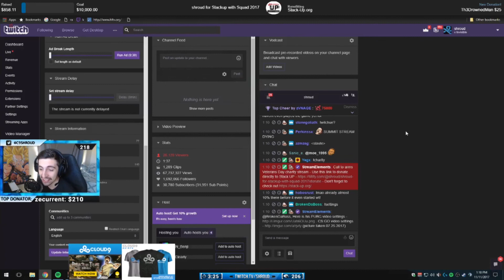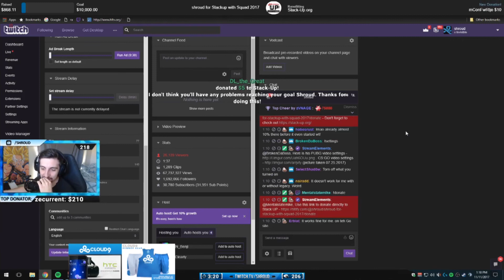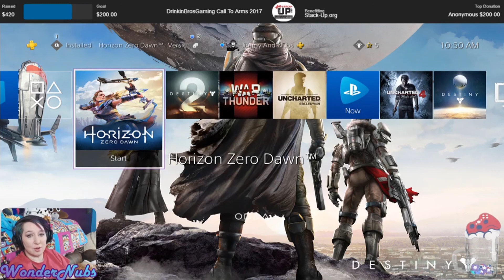Veterans Day 2017 "Call to Arms" Highlights!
Check out some of the amazing streamers who came out to Stack Up for the Veterans Day "Call To Arms" event!